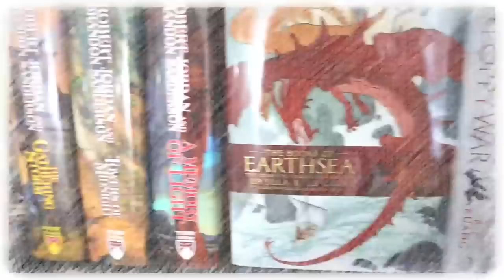Andrew's Wizardly Reads Hit Me With The Stephen King Tag A Month Ago & I Decided To Stop Being Lazy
Mike is tagged by @AndrewsWizardlyReads to answer some King-themed questions.

Question List:

1. Name your favorite SK book OR what SK book you want to start with
2. Nightmares and Dreamscapes, name a book that gave you nightmares, kept you up late at night
3. Joyland, name a book that made you happy
4. Misery, name a book that made you sad
5. Cujo, name your favorite animal companion
6. Doctor Sleep, name a book that bored you to death or made you fall asleep
7. The Eyes of the Dragon, name your favorite book/series with dragons in it
8. Four Past Midnight, name a book you stayed up way too late trying to finish
9. End of Watch, name your favorite last book in a series
10. The Outsider, name the most unpopular opinion that makes you feel like an outsider
11. Rage, name a book you rage quit/DNF
12. Different Seasons, name your favorite seasonal book
13. Finders Keepers, name your most prized/rare/expensive book you own
14. Later, name a book you keep putting off and telling yourself that you’ll get to Later
15. Desperation, name a new release that you’re desperate to get your hands on
16. Tag your fellow Constant Readers!

Mike K.
15201 Mason Rd
Suite 169